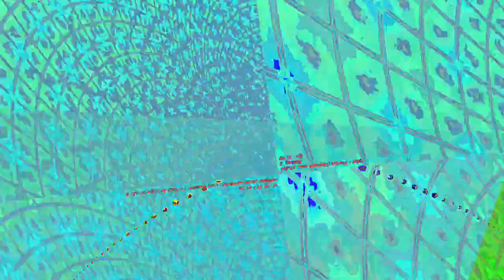[EPILEPSY WARNING] Movie 23 07 20 13h22m39s